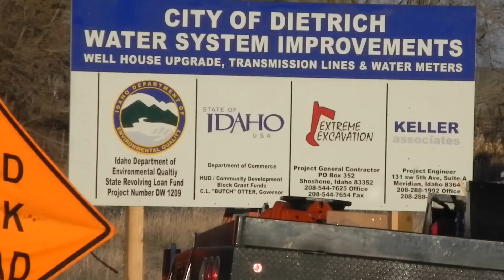Dietrich Idaho Water Project 11-04-2013 Lay Pipe, Excavate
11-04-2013 Dietrich Idaho Water Project. Lay pipe, backfill, excavate for valves.